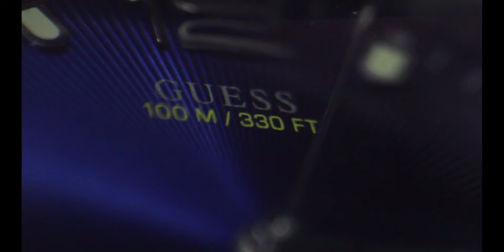GUESS Watch Commercial